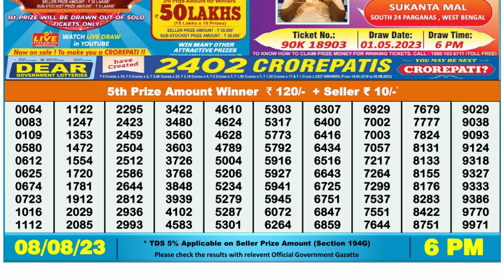🔴Dear Lottery Sambad Live 6pm today 08.08.23 Nagaland State Lottery Result